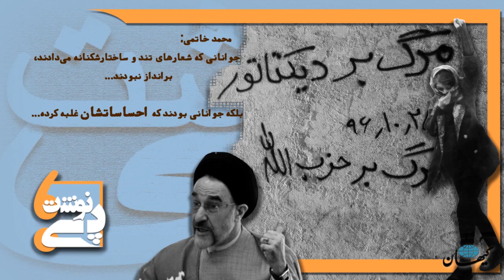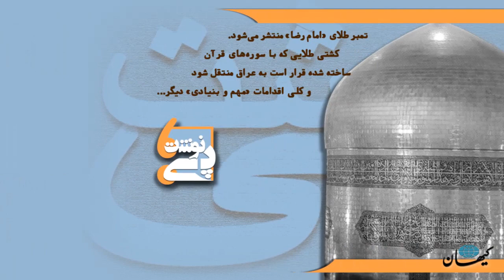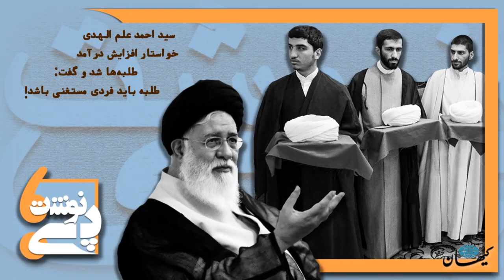کیهان لندن- پی‌نوشت؛ کدامیک غیرعقلانی و احساساتی‌ است: اصلاح نظامی که اصلاح‌پذیر نیست یا براندازی آن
در اینجا اهمیت پی‌نوشت بیش از متن است!

پی‌نوشت یا همان پ.ن. معروف، گزارش‌های کوتاه و ویدیویی کیهان لندن است که زوایای دیگری از متن و رویداد‌ها را به نمایش می‌گذارد.

این بار: کدام غیرعقلانی و احساساتی‌ است: اصلاح نظامی که اصلاح‌پذیر نیست یا براندازی آن؟!